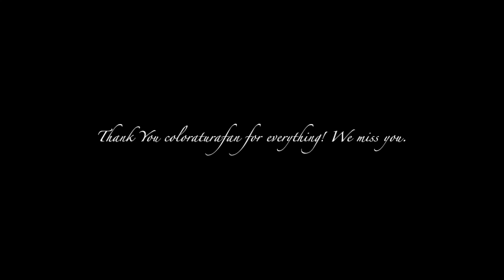coloraturafan repost: High F! 19 Sopranos Una Voce Poco Fa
My tribute to coloraturafan, the original poster of this video.

Some of these are not High Fs. There are a number of High Es:

-Ingeborg Hallstein
-Pretty Yende
-Sylvia Geszty
-and the second Maria Aleida video
are all High Es.

Also there is of course a High A at the end done by Maria Remola.

As well as a weird interpolated High G/Ab by Erna Sack

The point is that this a collection of sopranos who chose to do the added High ending.

There are some changes compared to the old coloraturafan post:

The Rodica Vica video quality was terrible so I substituted her with Pretty Yende (who did the aria in the original E major but is still awesome). I substituted the original Edita Gruberova live recording with a studio recording that I consider higher in class. I moved the Mado Robin one to the end, and changed it to a better quality version, but lol I don't know why. And I also substituted the Sari Barabas one with Erna Sack cuz the Barabas one came out buzzy and terrible quality. I also substituted the Mady Mesple one with a video version.

But anyways, enjoy the video! And please comment!